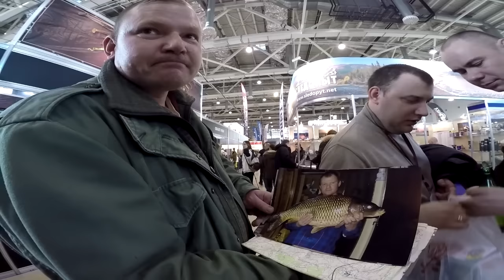Масса на выставке. Часть первая - Встреча...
Рыболов от Бога Сергей Масютин на рыболовной выставке в Москве...